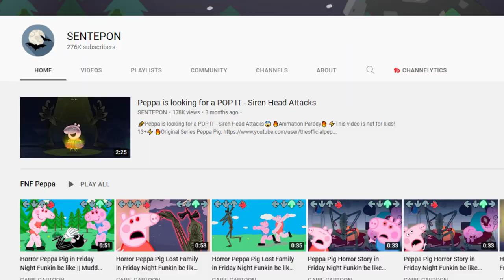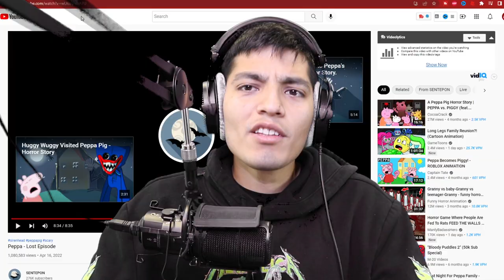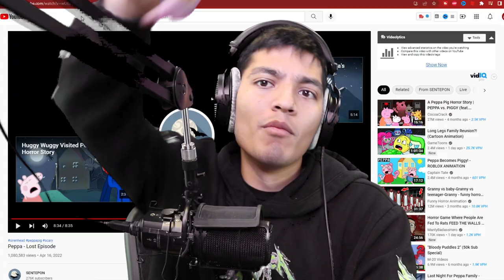Scary Piggy.exe videos (lost episode)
SCARY PEPPA PIG LOST EPISODE (Scary Piggy.exe videos)